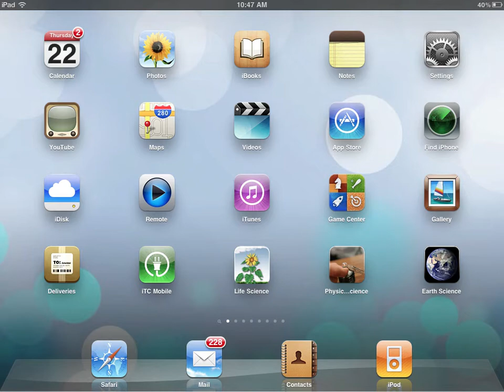iPad app: Life Science Through Photography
This app is designed for children who are 8-11 years old, elementary science teachers, and anyone interested in photography! This is truly an educational application. The app contains photographs that pertain to life science on an elementary level. Each photograph contains 3 details with audio. A photo album is displayed and a photograph is chosen. The photograph opens in full screen with numbered markers. Tap the markers and view the corresponding detail with optional audio. The concept for this application was derived from an instructional strategy I used in my elementary classroom. The use of digital photography in the classroom aided in making the abstract concrete and aided in English language development for students' whose first language was not English. Life Science Through Photography provides inspiring photos that will stimulate your child's curiosity as well as your own!  This video was made of screenshots from my iPad.